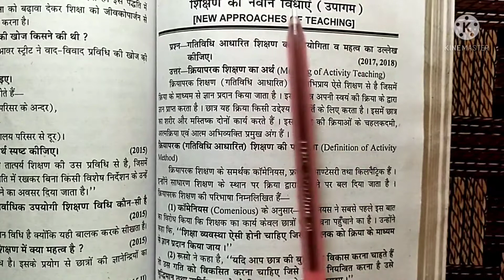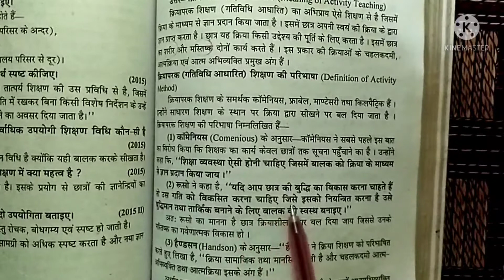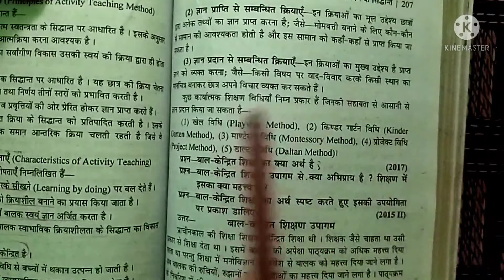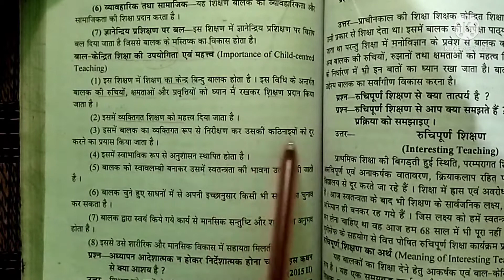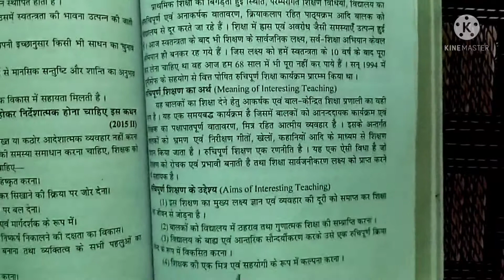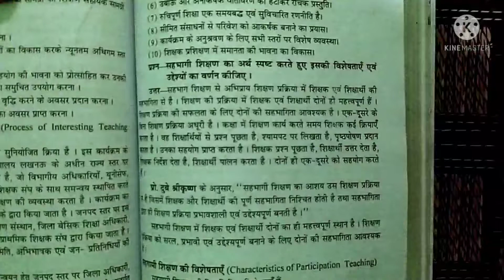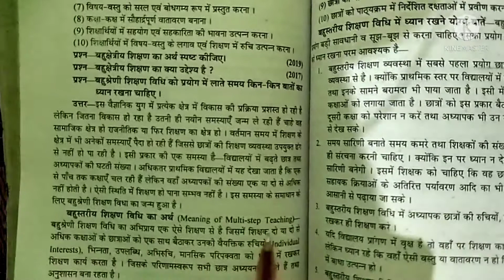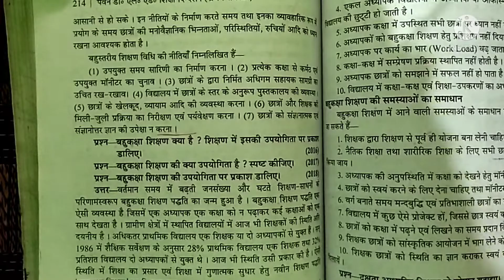शिक्षण की नवीन विधाएं (उपागम) । पार्ट -1।class 6। DElEd 1st Semester। पवन गाइड के महत्वपूर्ण प्रश्न।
नमस्कार दोस्तों,
स्वागत है आप सभी का हमारे यू ट्यूब चैनल THECOPYPEN में । तो आज हम लोग DElEdFirstSemester2021 के शिक्षणअधिगमकेसिद्धांत टॉपिक पर चर्चा करेंगे। तो आज का टॉपिक है,"शिक्षण की नवीन विधियां (उपागम)",परीक्षा में पूछे जाने वाला यह एक महत्वपूर्ण टॉपिक है जिस से संबंधित प्रश्न सेमेस्टर परीक्षा में पूछ लिए जाते हैं तो वीडियो को ध्यान से देखिए और समझिए और चैनल को सब्सक्राइब करिए।

keep supporting